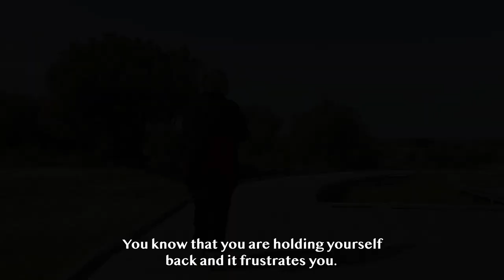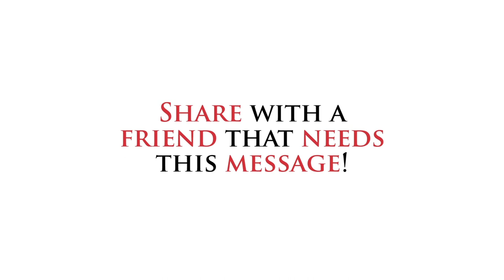BE YOUR OWN BEST COACH - The motivational video that can change your future